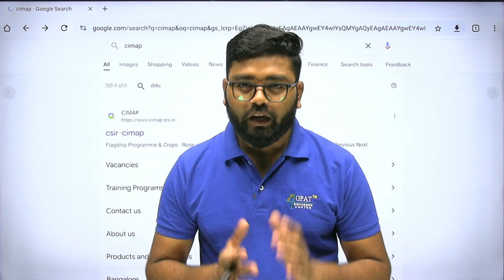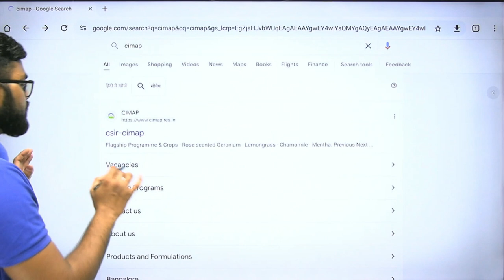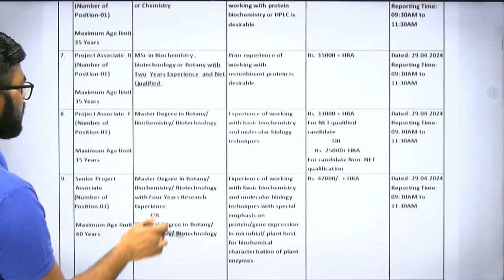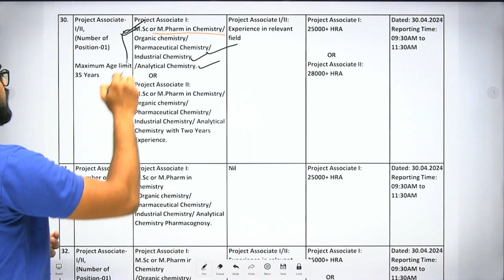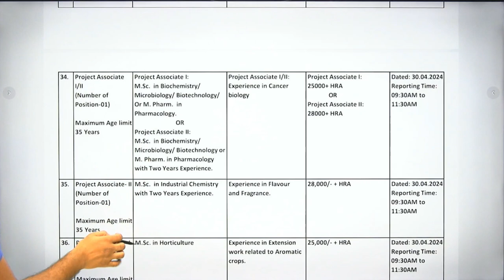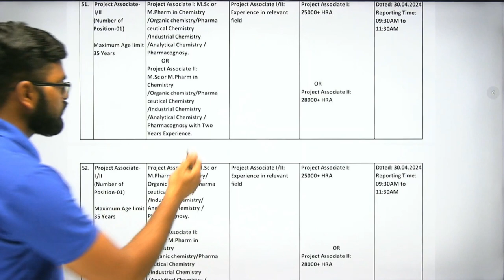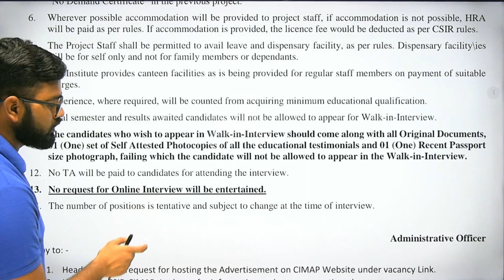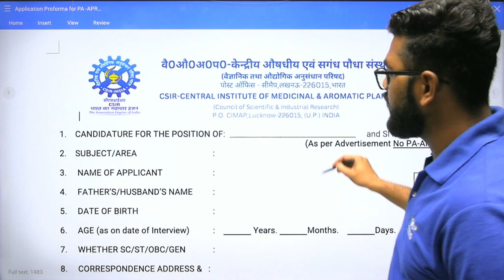Project Associate-I and II || Best career opportunity for M.Pharm || CSIR-CIMAP || Total 23 Post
Org Code for iPhone = GDCCLASS
🩸B. Pharm (1st to 8th Semester) e-notes
📌You Tube :- / gpatdiscussioncenter
govt pharmacist
pharma jobs
pharmacist recruitment 2024
pharmacist jobs